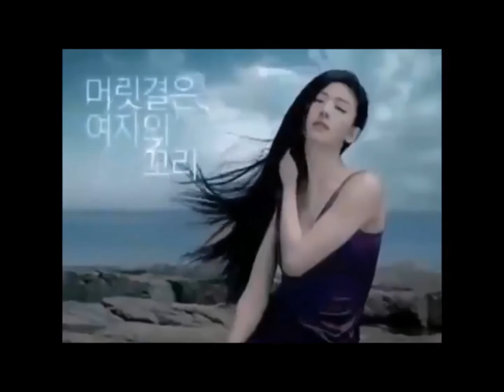Lee Min Ho & Jun Ji Hyun ~ Teaser of The Legend of The Blue Sea~이민호푸른 바다의 티저 전설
(Text in English & Korean)
The latest Korean drama series starring Lee Min Ho is The Legend of the Blue Sea which will debut on 16 November 2016 for the Korean TV station SBS. Of the many Korean drama that was released in 2016, perhaps the series "The Legend of the Blue Sea" is one of the most awaited. Why is the series "The Legend of the Blue Sea" is so special? Because of the serial drama starring top actors and actresses Korea, none other than Lee Min Ho and actress Jun Ji-hyun. Drama series "The Legend of the Blue Sea" is reportedly going to tell you about the legend of the mermaid in the Joseon era adaptation of the story "EOU yadam" the work of a scholar in the Joseon era named Yu Mong-inclusive.
이민호 주연 최신 한국 드라마 시리즈는 한국의 TV 방송국 SBS에 대한 2016년 11월 16일에 데뷔 할 것이다 푸른 바다의 전설이다. 2016 년 출시 된 많은 한국 드라마, 아마도 일련의 "푸른 바다의 전설"은 가장 기다려온 중 하나입니다. 왜 시리즈 "푸른 바다의 전설은"특별가요? 때문에 연속 드라마의 최고 배우가 출연하고 한국 이민호와 배우 전지현 다름 아닌 여배우.

드라마 "푸른 바다의 전설"는 소문 이야기 "EOU yadam"유 몽 포괄적이라는 조선 시대의 학자의 작품의 조선 시대 적응에있는 인어의 전설에 대해 얘기하는 것입니다.